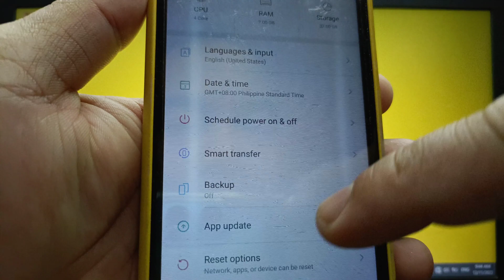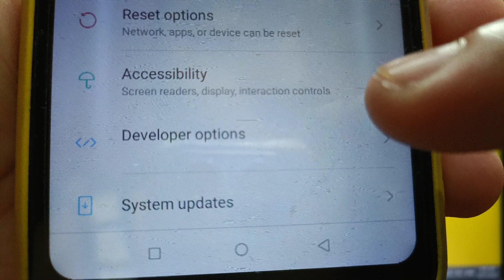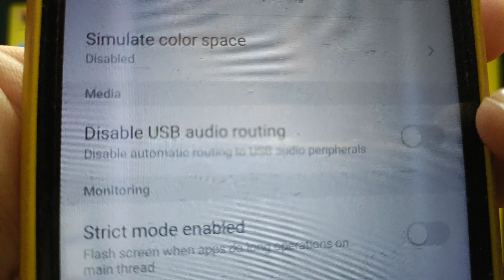How to enable or disable USB audio routing on itel S15 | Media | Developer Options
Do you want to enable or disable USB audio routing on itel S15. Disable automatic routing to USB audio peripherals.

Thanks...